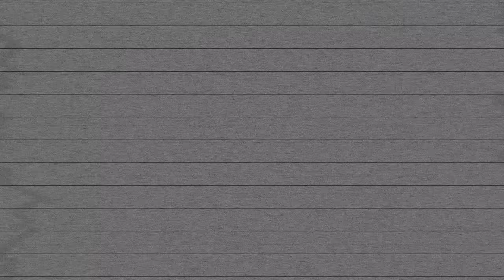Which Of These Jobs Are Real? | QI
This clip is from QI Series O, Episode 15, 'Occupations and Offices' with Sandi Toksvig, Alan Davies, David Mitchell, Deirdre O'Kane and Richard Osman.